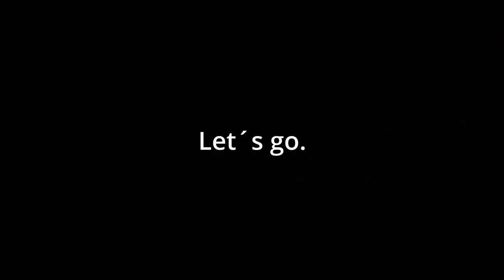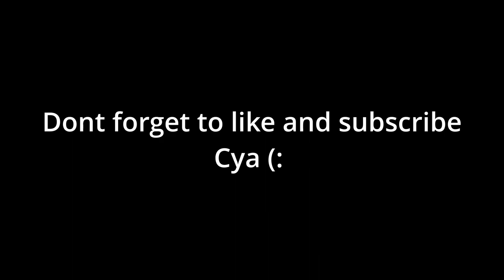Hunt: Highlights - Episode 7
This is a highlight-video with a mix highlights and some fails.

🎵Intro/outro music by: Port Sulphur Band - Rise up dead man & Sinner Blues (Instrumental).